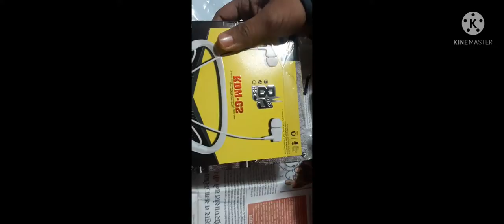KDM G2 SOLID EARPHONE UNBOXING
kdm G2 solid unboxing video